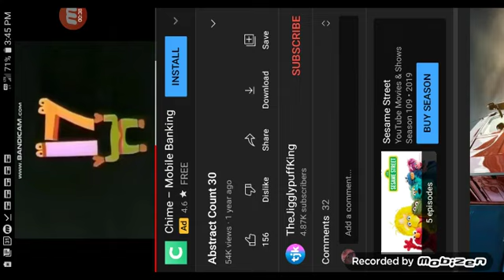abstract count 23: